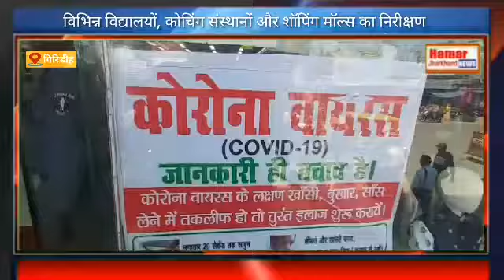एनडीसी ने कोरोना महामारी को ध्यान में रखकर विभिन्न विद्यालयों कोचिंग संस्थानों और शॉपिंग मॉल्स का नि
रिपोर्ट  : संतोष तिवारी

कोरोना संक्रमण के दहशत के बीच प्रशासन पूरी तरह से अलर्ट है।इसी कड़ी में शुक्रवार को नजारत डिप्टी कलेक्टर सुदेश कुमार अपनी टीम के साथ निकले और शहर के विभिन्न शॉपिंग मॉल का निरीक्षण किया। इस क्रम में उन्होंने साफ सफाई व अन्य प्रिकॉशनरी मेजर को अप्लाई करने का निर्देश प्रतिष्ठान संचालकों को दिया।मौके पर इन्होंने भी बाजार, एम बाजार,कोलकाता बाजार, सिटी स्टाइल समेत अन्य कई प्रतिष्ठानों का निरीक्षण कर आवश्यक कार्रवाई की। बताया गया कि उपायुक्त के आदेश से एनडीसी ने कोरोना महामारी को ध्यान में रखकर विभिन्न विद्यालयों कोचिंग संस्थानों और शॉपिंग मॉल्स का निरीक्षण किया है। मौके पर एनडीसी ने कहा कि एम बाजार में बिल्कुल भी साफ सफाई का ध्यान नहीं रखा गया था।साथ ही वहां न तो सैनिटाइजर था और ना ही कर्मचारी मास्क लगाए थे।इसको लेकर उन्हें नोटिस किया जा रहा है। साथ ही आवश्यक कार्रवाई की प्रक्रिया भी अपनाई जा रही है।